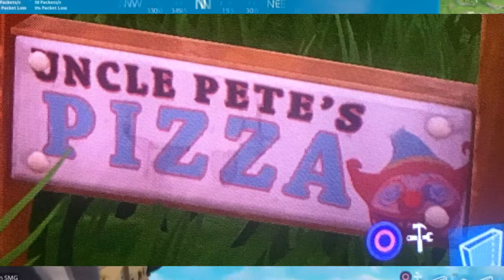🎮 FORTNITE ⛏️ NOVO EVENTO DIA 27 E TEMPORADA 6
💥Saudações Netwebáticas💥

🔸CONTEÚDO🔸
A Gamescom começou e o lançamento do Note 9 e Tab 4 é já esta semana.
Tomato head regressou em pedra? Palhaços em Fortnite? Temporada 5 estendida?

➡️️BATTLE.NET🔗NetwebSystem#2408
➡️️EPIC GAMES🔗Netweb

✨PARCERIAS & AFILIAÇÕES✨
◾INSTANT GAMING - Jogos até 80% + Baratos!

🏠MORADA🏠
Estremoz

⚙️SETUP⚙️
🔸Caixa: ATX NZXT H440 Preta / Vermelha
🔹Motherboard: Asus Maximus VIII Hero
🔸Memória: x4 Kingston 8GB DDR4 2400MHz HyperX Fury Black
🔹Fonte: Seasonic M12II 620W Evo Edition 80+ Bronze
🔸Processador: Intel Core i7 6700K (4.0GHz) Socket 1151
🔹Cooler: Cryorig R1 Ultimate
🔸Ventoinhas: 3x Ventoinha Corsair AF120 Performance
🔹Disco SSD: Samsung 750 Evo 250GB SATA III
🔸Disco HDD: 2x Seagate 1TB SATA III 64MB
🔹Disco HDD: Toshiba 500GB SATA III 64MB
🔸Placa Gráfica: Asus GeForce® GTX 1070 F.E. 8GB GD5
🔹Rato: Asus Cerberus Gaming Mouse
🔸Teclado: Asus Cerberus Gaming
🔹Tapete: Asus ROG Sheath 90MP00K1-B0UA00
🔸Monitor: 2x Asus Monitor Gaming LED VX238H (23")
🔹Webcam: Logitech C920
🔸Placa Captura: Avermedia LGP
🔹Microfone: Blue Yeti Professional
🔸HeadSet: Tritton Kunai Stereo Red
🔹PlayStation 4

⚠️️REGRAS CHAT/COMENTÁRIOS⚠️️

👊ARRASEM👊